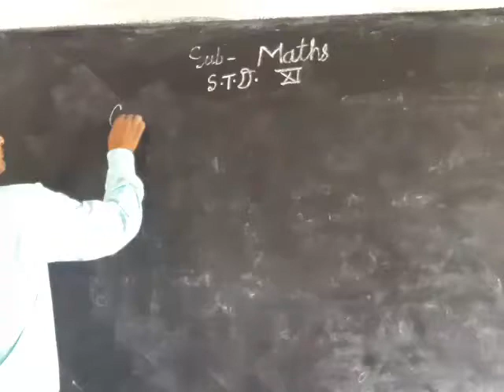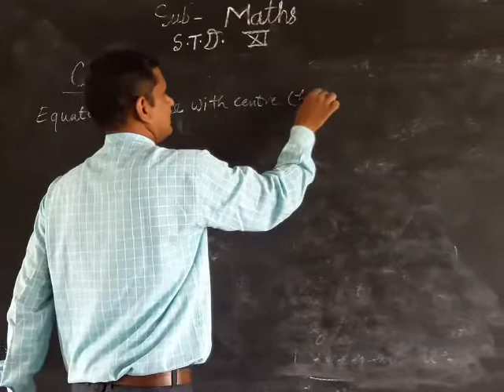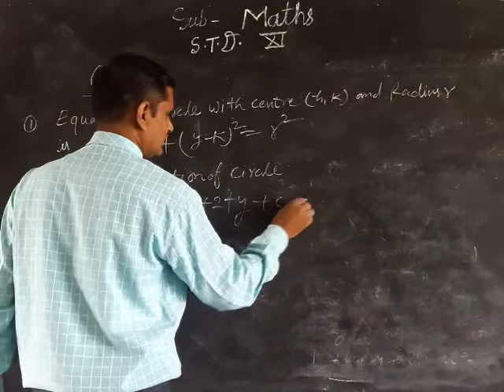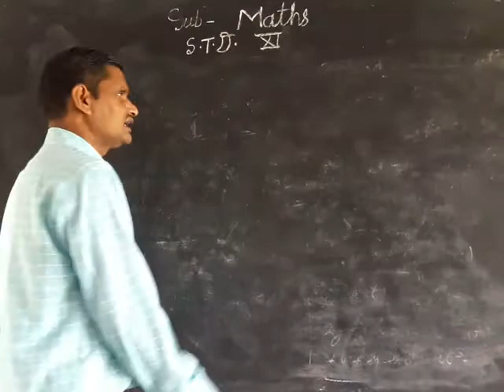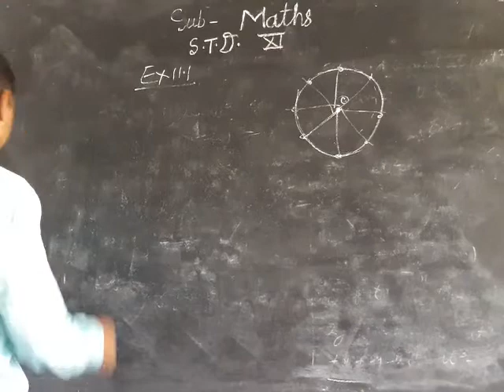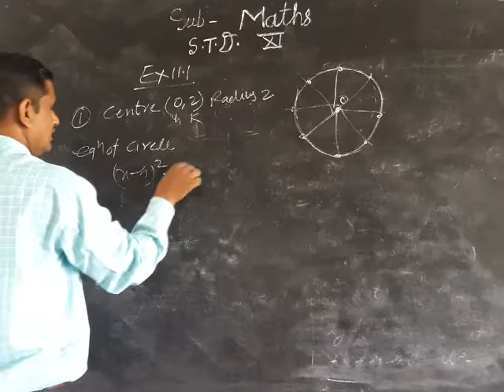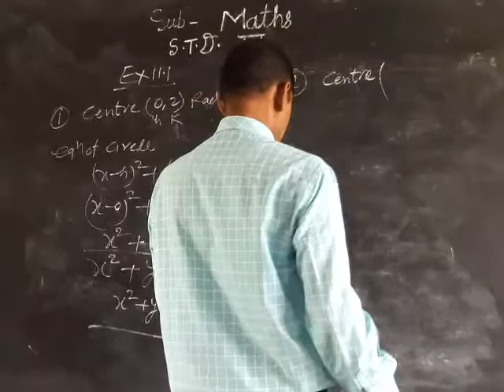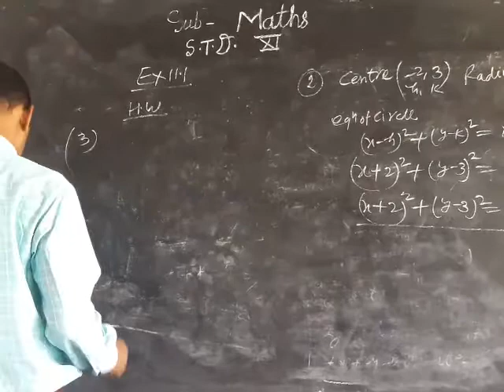29 September 2020